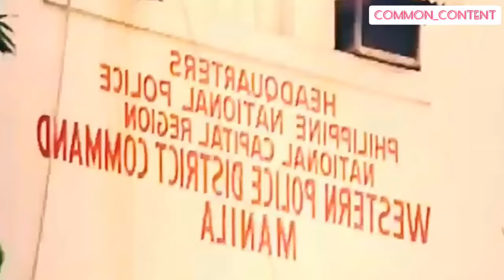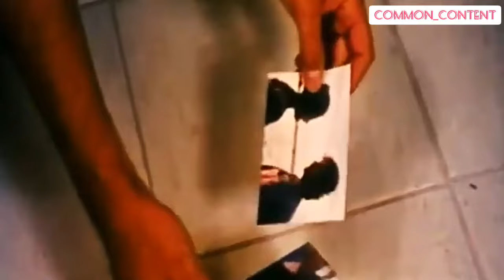BEST ACTION TAGALOG FULL MOVIE | JASTONY ALARCON